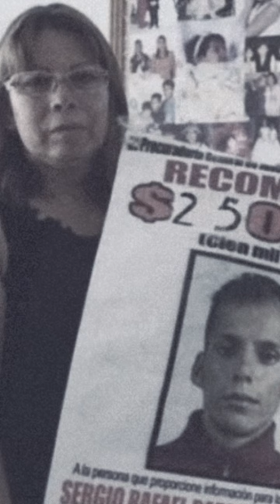El caso de Marisela Escobedo (Void memes countryballs)